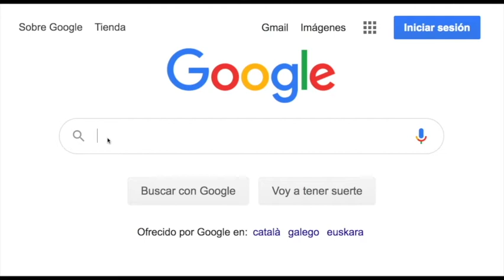ACUARIO - HOROSCOPO DE HOY de ARCANOS.COM - Jueves 30 de Septiembre de 2021